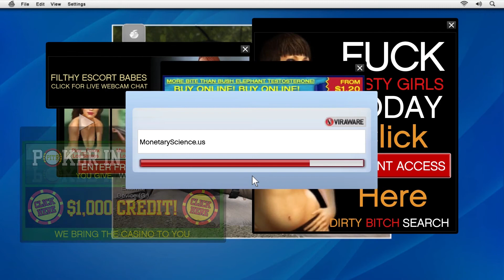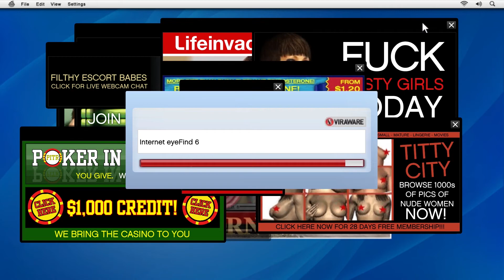GTA 5 Gameplay Friend Request | 1080p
Gameplay with RTX 2060 graphics

Recorded with Nvidia Geforce Experience and MSI Afterburner.